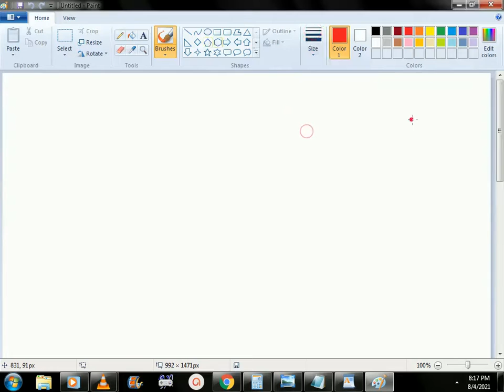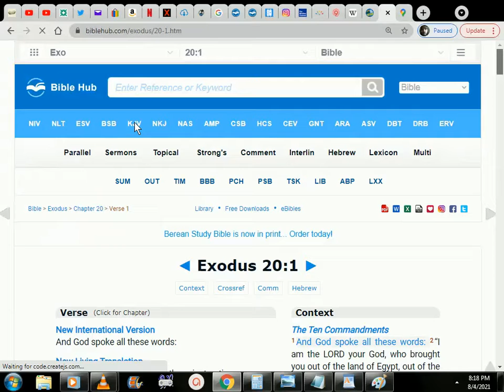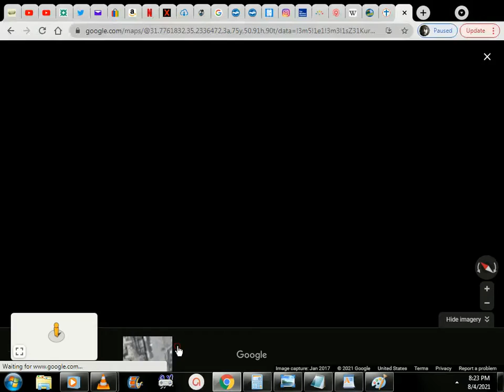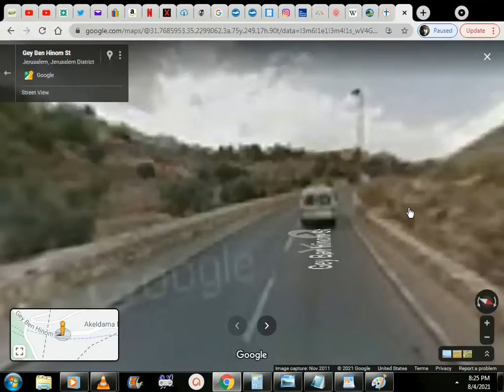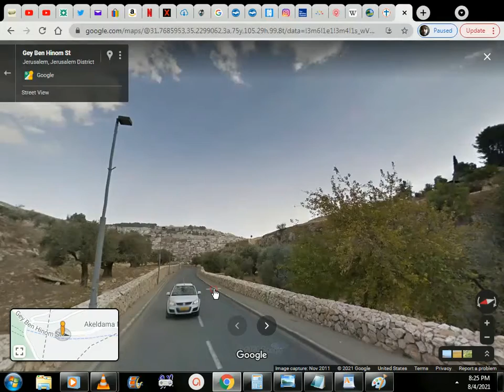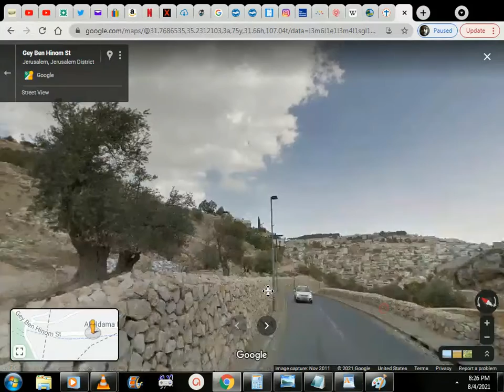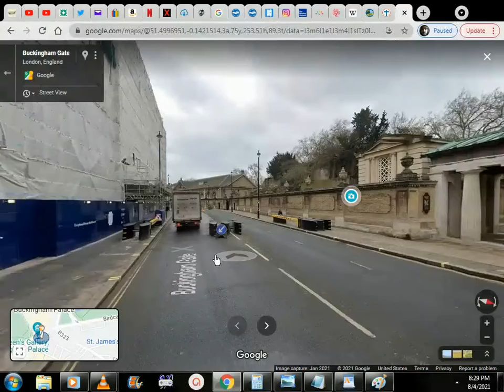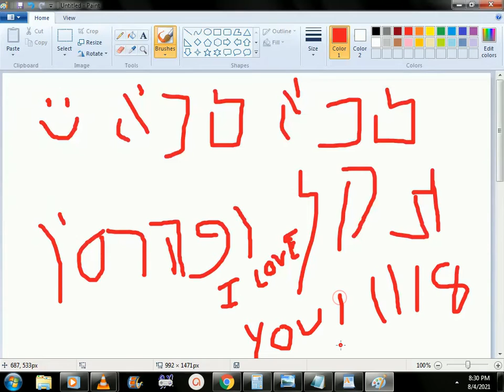MUSIC VIDEO 8/4/2021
THIS IS A VIDEO I MADE USING GOOGLE MAPS TO SHOW LOT'S WIFE ANCIENT LOCATION,  ALSO JERUSALEM ISRAEL'S WESTERN WALL AND VALLEY HINNOM (GEHENNA) ALSO LONDON ENGLAND'S BUCKINGHAM PALACE. ALSO I BRIEFLY SHOWED HOW TO WRITE THE ANCIENT "WRITING ON THE WALL" FROM CHAPTER 5 OF THE BOOK OF DANIEL. THE AUDIO IS ME PLAYING GUITAR AND SINGING PSALM 1,2,109 AND JESUS' PRAYER IN ENGLISH.
KISS KISS